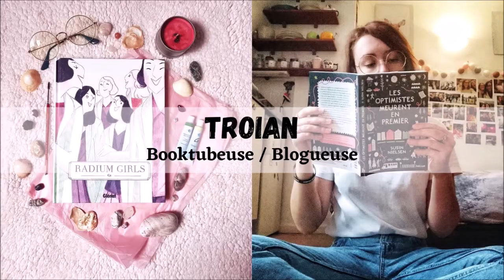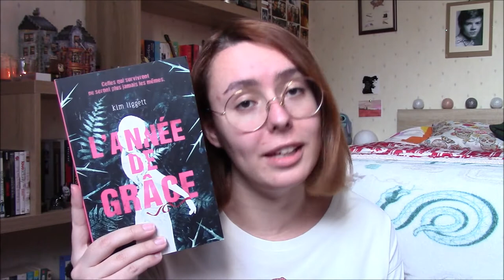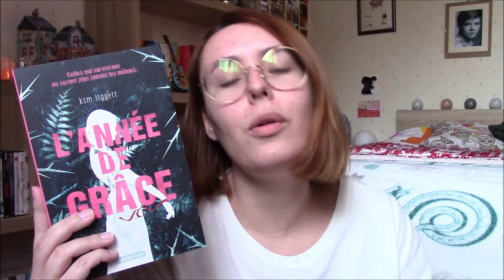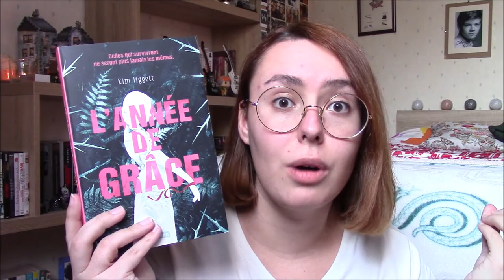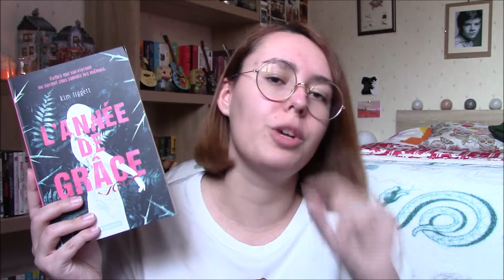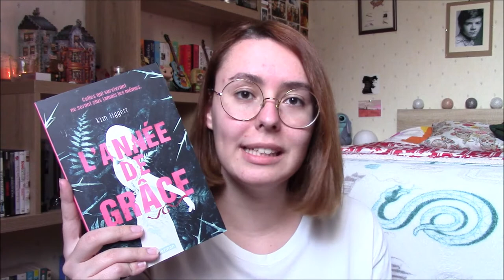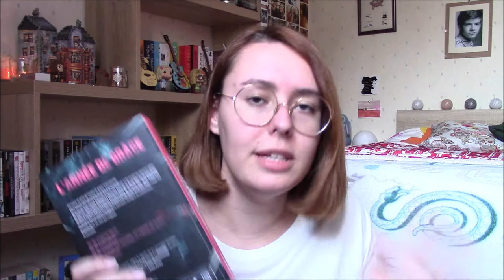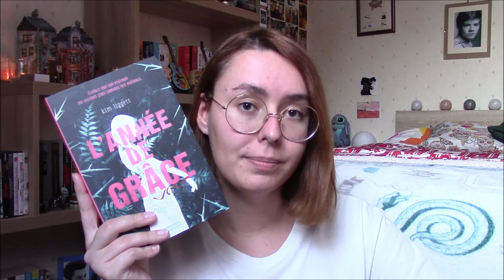"L'Année de Grâce" 🪓 - Critique Livre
Salut à tous ! Aujourd'hui on se retrouve pour une lecture dystopique que j'ai adoré : "L'année de Grâce" de Kim Liggett ! Autant vous dire que j'avais hâte de vous en parler parce qu'on est loin des dystopies dont je vous ai déjà parlé !

LE LIVRE :
"L'année de Grâce" (Casterman) de Kim Liggett / traduction de Nathalie Peronny